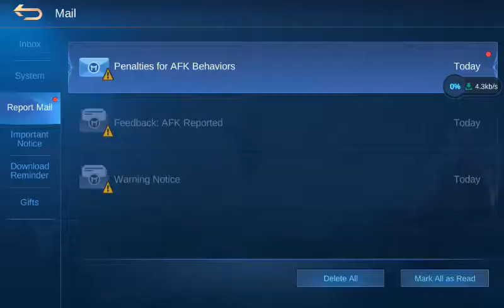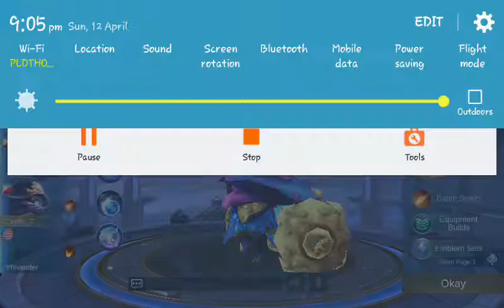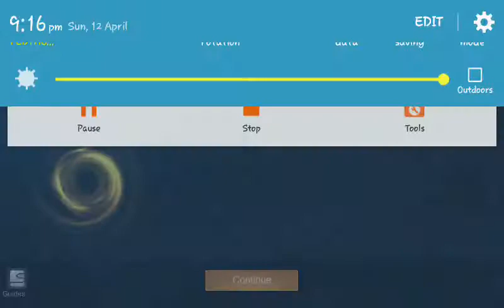A.I lang po download pa heheh !!